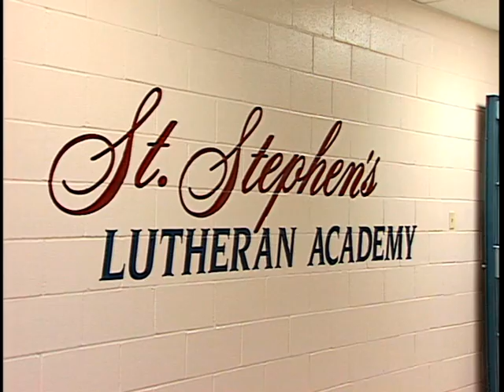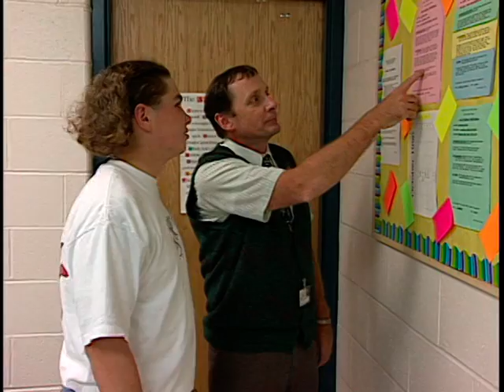VTS 01 1